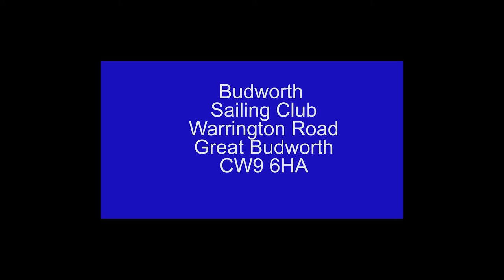Budworth Sailing Club, Cheshire shot with a DJI Inspire Pro & a DJI Osmo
Sample promotional video shot for Budworth Sailing Club Cheshire. shot using a DJI Inspire Pro and the DJI Osmo.